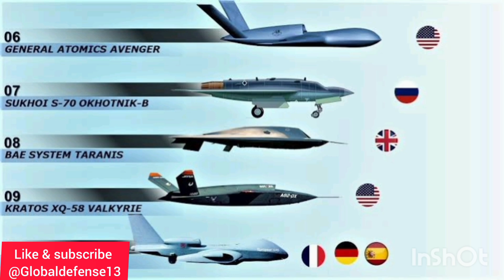China’s Advanced CH-7 UAVRevealed at Zhuhai Airshow 2024: Stealth, Precision, and Strategic Reach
China’s Advanced CH-7 UAV
Revealed at Zhuhai Airshow 2024:
Stealth, Precision, and Strategic Reach